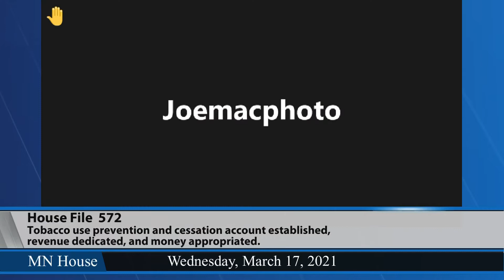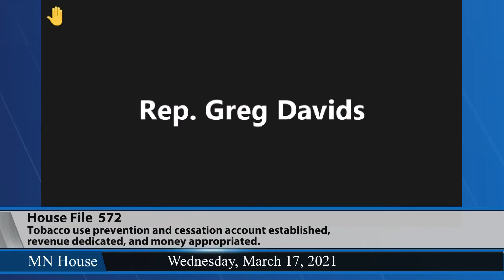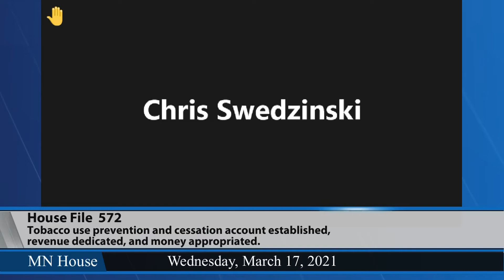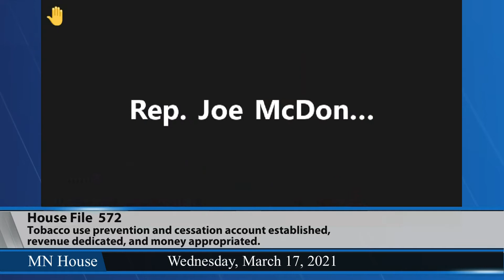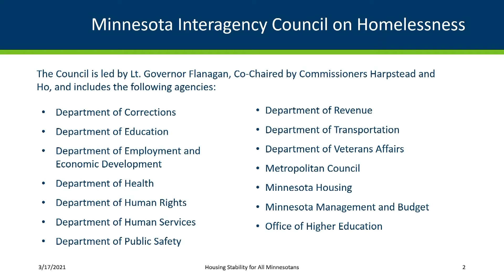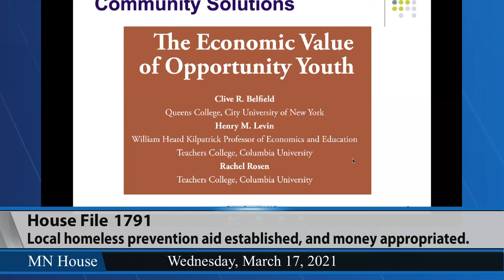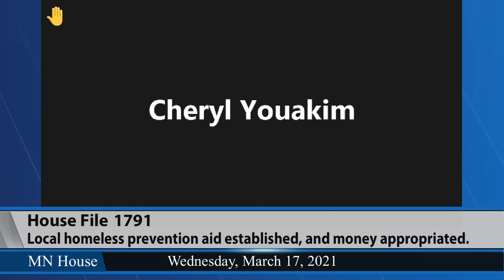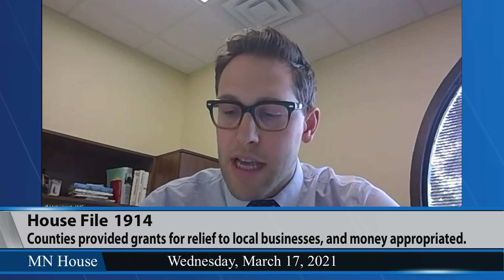House Taxes Committee 3/17/21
04:53 - HF572 (Morrison) Tobacco use prevention and cessation account established, revenue dedicated, and money appropriated.
33;14 - HF998 (Schultz) Workforce and affordable homeownership development program; qualified entities to participate and funding types expanded, workforce and affordable homeownership account created in housing development fund, and money appropriated.
42:05 - HF1791 (Gomez) Local homeless prevention aid established, and money appropriated.
1:04:44 - HF1914 (Youakim) Counties provided grants for relief to local businesses, and money appropriated.